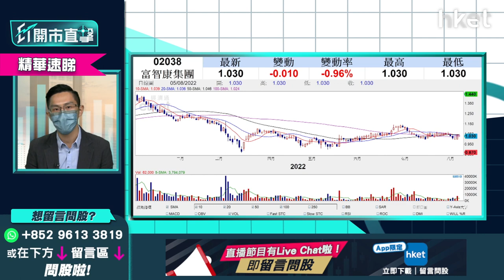【ET開市直擊】（精華）舜宇光學2382股價續升 蘋果概念股仍有炒作？